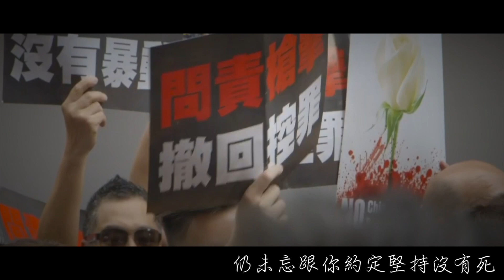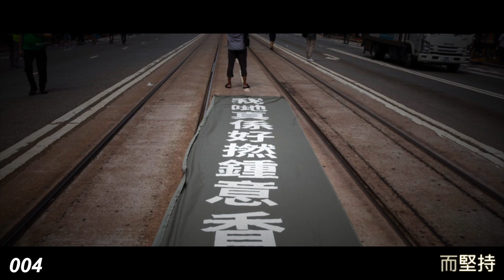屬於香港人的《約定》催淚 version | 林夕改詞 2020年版｜2019年6月至今全紀錄 我們最後的自由｜heymanimheyman cover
點解叫催淚version因為我都係第一次剪片剪到流眼淚:(

我唔知幾時係最後一日可以為自由發聲，可能有一日連YouTube都會被封鎖
所以希望還有能力的時候多做點事吧
之前手機有「朋友send比我」既footage同埋網上流傳既片都擺埋一齊
erm...Sorry, 剪得唔太好，請別介意
如果很氣餒的你看到這段片，希望讓你知道，你並不孤單，我們陪你渡過。

我們很善忘，忘記帶銀包，忘記時間，忘記deadline，
但可否不要忘記這十四個月的堅持，及我們當初的約定？

▸ 歌詞
還記得當天抗爭多難捱
還留住背負歷史的孽債
終身所愛城市那樣不快
沿路一起走破了長街

還記得街燈照出心念黃
還留下侮辱常識的懸案
剪影的你輪廓已歸檔
凝住眼淚憑空細看

埋沒天地 彷彿也想不起自己
仍未忘相約再會煲內別再飛
為了眾志要分離 荒謬的戲
要決心忘記 我亦記得起

明日天地  不必怕認不出是非
仍未忘跟你約定黑白沒有死
就算你去國胸懷 不敵天氣
你的親人 都可認得你

還記得當天眼眶催淚完
還潛伏強渡紅海的路線
今天家裡誰切斷聲線
沿路旅程驪歌似箭

仍未忘跟你約定堅持沒有死
你的親朋 都可認得你

自信你去國胸懷  寫盡天理
有種黑白  手足認得你

► ᴏᴜʀ ᴛᴇᴀᴍ @樂團城市Citii
ᴠᴏᴄᴀʟ: @heymanimheyman
ʙᴀᴄᴋɪɴɢ ᴛʀᴀᴄᴋ: @pino_4536
ᴍɪxɪɴɢ: @heymanimheyman
ᴠɪᴅᴇᴏ ᴘʀᴏᴅᴜᴄᴛɪᴏɴ: @heymanimheyman

▸ ᴄʀᴇᴅɪᴛᴇᴅ ᴛᴏ
@South China Morning Post
@Team BlackSheep
@woo taekwon
@The New York Times
@Sky News

► Podcast available:
Name - heymanimheyman

Uplive: heyman_music